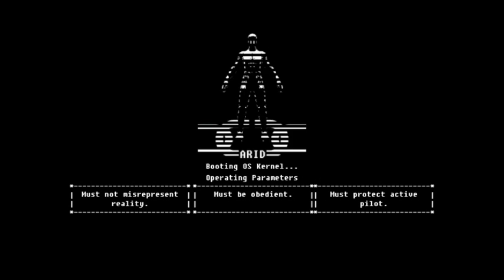The Fall: Episode 1 - Basic A.R.I.D. Functions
Introduction to a suit's AI